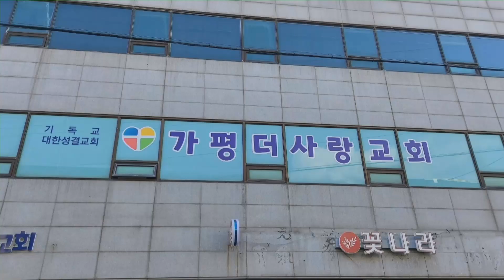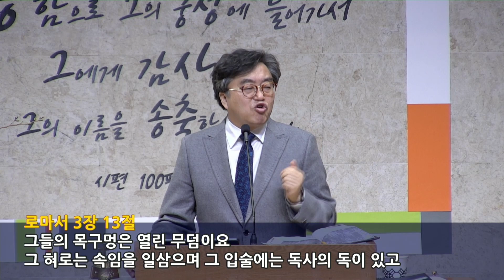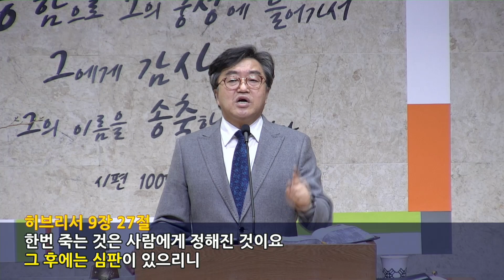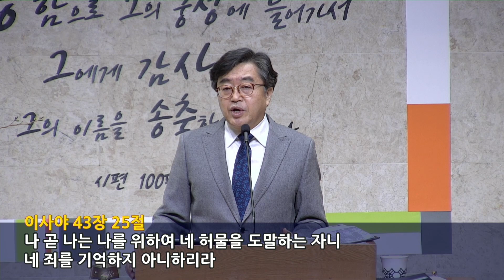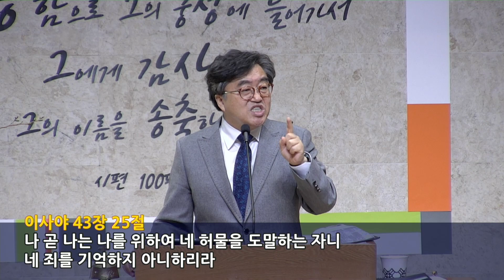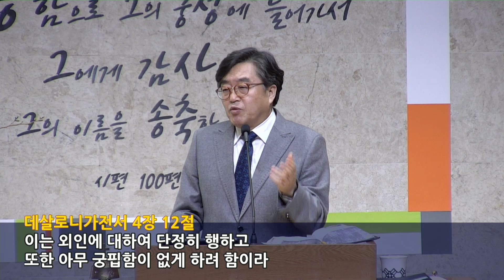임석웅 목사 - "더욱 많이 힘썼는가?" (데살로니가전서 4장 9-12절)